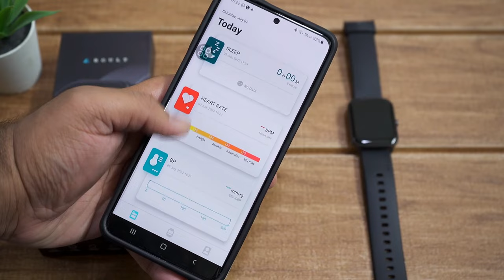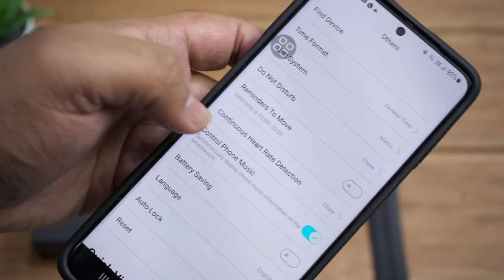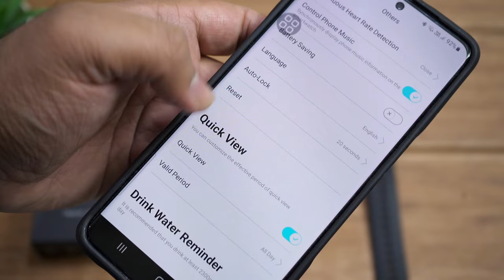Boult Drift Calling Smartwatch Review 🔥 Best Budget Smartwatch With Calling Feature !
Hello Guys, In this video, we have done an unboxing and In-depth review of the newly launched Boult Drift Smartwatch, have tested out its features, and battery backup. It's one of the cheapest smartwatches to come with Bluetooth calling feature, with a dedicated mic and speaker. It has 60 workout modes and 140+ watchfaces. So, is Boult Drift the best smartwatch under Rs.2500, Watch the video to find out !

My Gears
Camera - Sony Alpha A7 Mark III